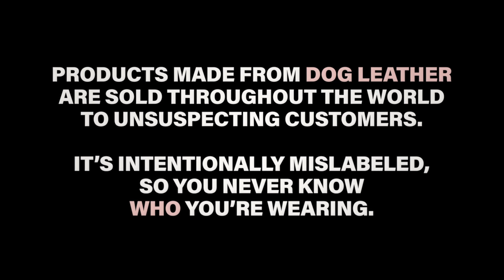Dog Leather in Reverse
Do you know whose skin you're wearing? A PETA Asia investigation revealed that in the Chinese dog-leather trade, dogs are beaten and killed for their skin, which is turned into leather that's sold throughout the world. The skins are intentionally mislabeled as having come from other types of animals, and there is almost no way to know whose skin you're actually wearing. Always check labels to make sure you're not purchasing any animal leather.